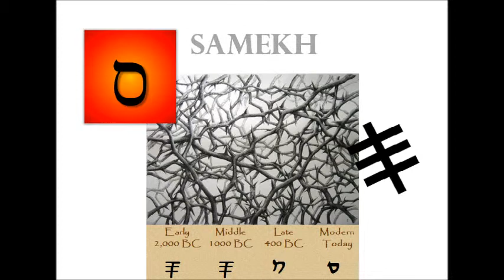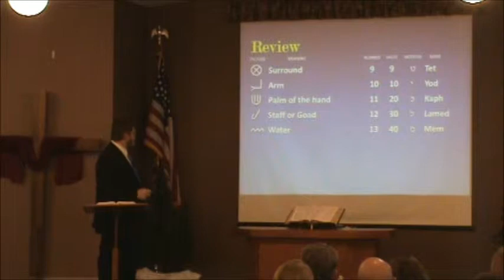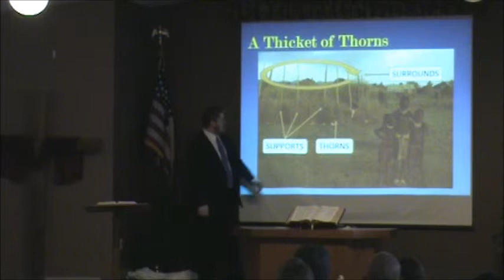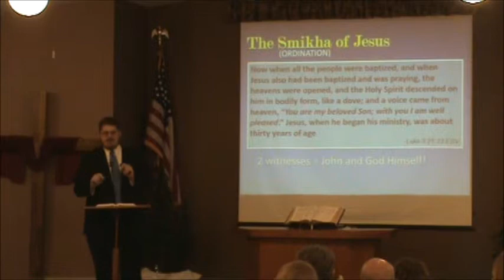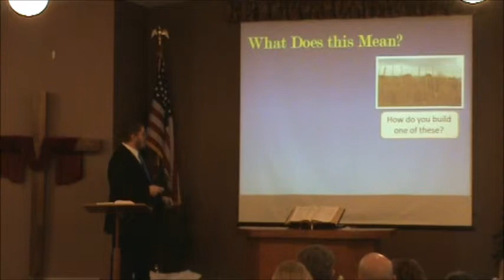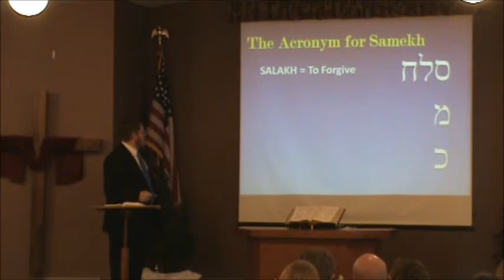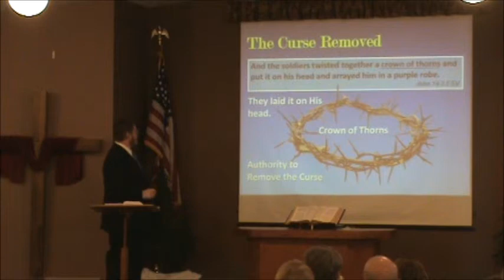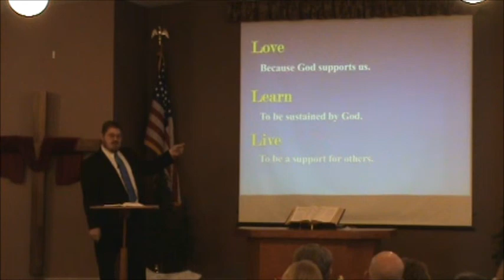Samekh part 1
Join us as Pastor Jason Swofford continues with the Hebrew alephbeth with the letter Samekh and God's hedge of protection around us. Is the crown of thorns a hedge of protection?

Thanks for joining us and